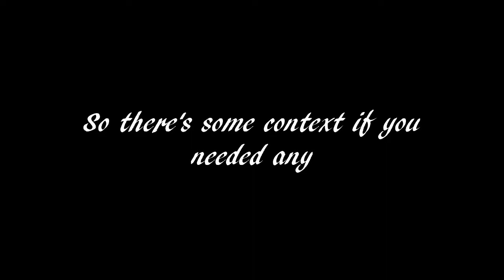Simian Soccer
_Jimmy: Professor, they are at their breaking point and I'm not sure they'll last any longer.
 *WHAM* *SLAP* *GUNSHOT* *BALL POPS*
_Professor Aldunastiansickle: *Scoffs* Send in another, we'll do this for as long as it takes in order for them to get it right.
_Jimmy_: Well it sure seems like they are getting a KICK out of all of it heh
_Professor Aldunastiansickle: . . .
_Jimmy: . . . Professor I said- *Is thrown in with the monkeys*